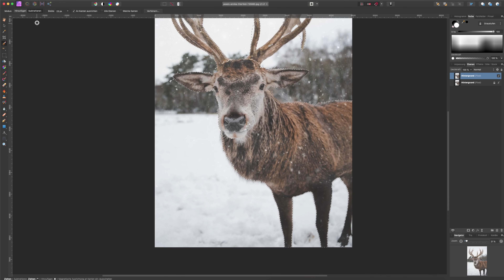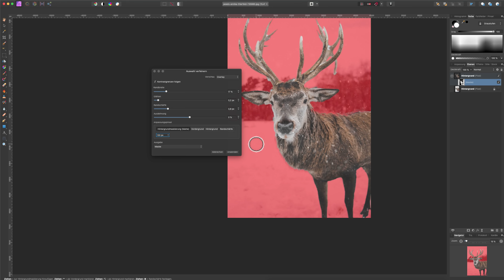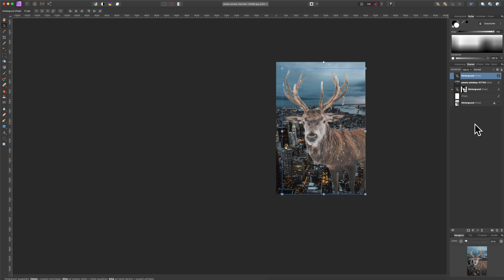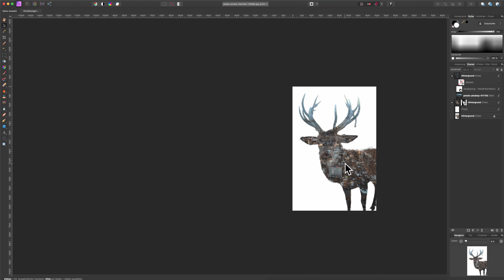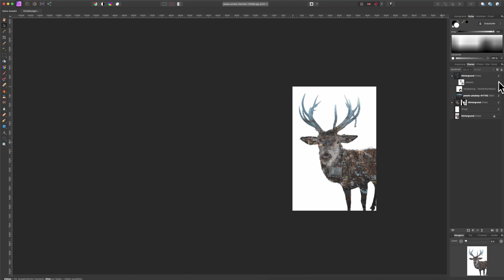DOUBLE EXPOSURE Effekt | Affinity Photo Tutorial (Deutsch)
Heute schauen wir uns mal den Double Exposure Effekt in Affinity Photo gemeinsam an. Dieser ist gar nicht mal so schwer durchzuführen und hat einen super schönen, Speziellen Look. Mit dieser Technik vereint man 2 Bilder und vereint Sie in einem eigenen. Es ist eine Mischung aus Foto und Kunstwerk.

Ihr wollt Affinity Photo von Grund auf strukturiert und Anwendungsorientiert lernen? Dann schaut euch doch mal meinen Grundlagen Kurs an :)

Mein Equipment:

2 Stativ/Monopod*
Mikrofon (Shotgun)*
Mikrofon (Voiceover)*

Studio Set (inkl. Greenscreen)*
Kleines Licht*
Licht Röhre*